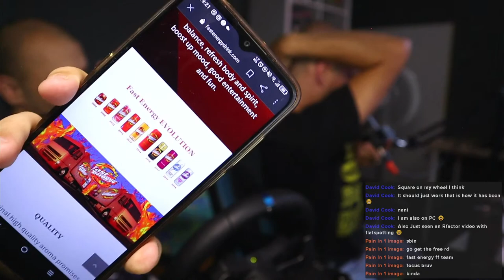F1 22 || 2 Guy's Vs 1 Nicholas Latifi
Us dominating F1 22 trying to beat Latifi , even doe we never played a F1 game, and the fact I don't know how to drive...